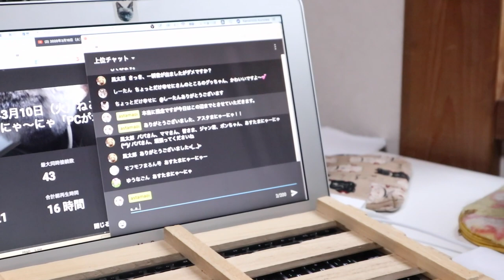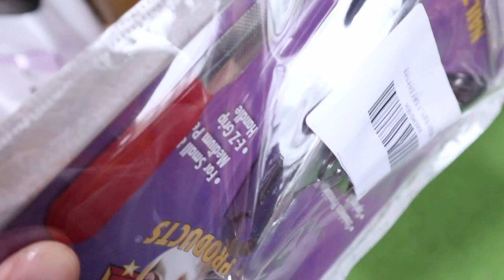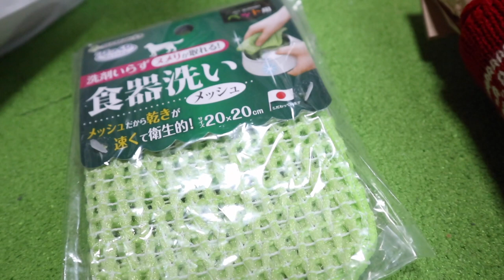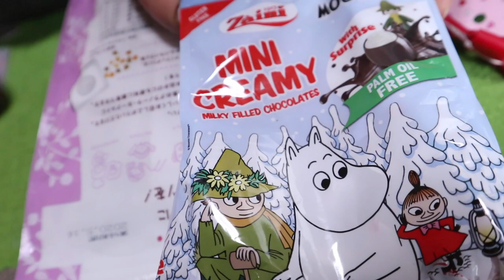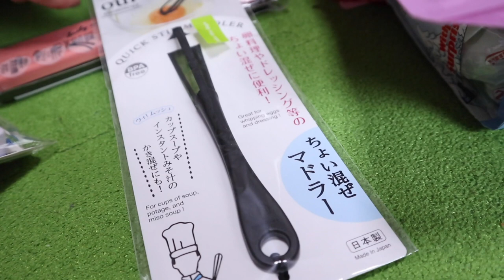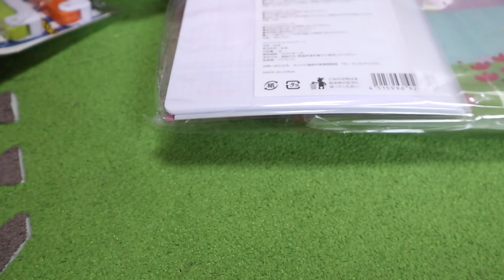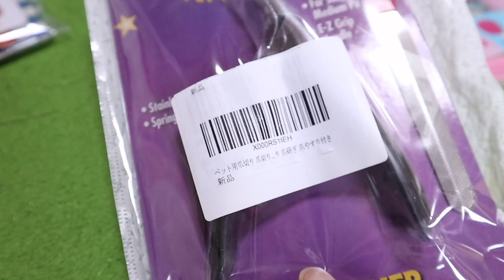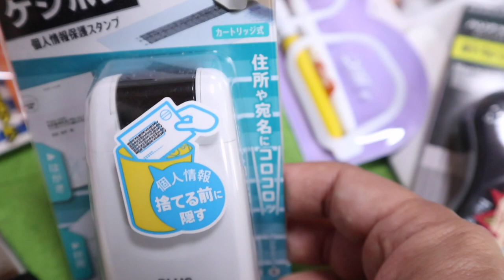MACが壊れて生配信も失敗でも嬉しいプレゼントが！【Jean & Pont 2054】2020/3/10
仕事で使っているメインマシンのiMAC 27inchが壊れて毎日昼１２時半からやっている生配信、「猫カフェあすたまにゃーにゃ」を臨時の環境でやってみましたが不具合があって失敗でした。
なかなか苦しい状況に陥ってしまいましたが、そんなときにまたプレゼントが届き思わず笑いがこみ上げました。
かわいいものを一所懸命選んで送ってくれた方に感謝です。
今現在巷も暗い話題柄毛ですが、テンションを上げていくことは大事ですね！

2020年ジャン＆ポンカレンダー
2020年キトンシッティングカレンダー（ラブ、シオン、アンズ、チャコ、カオリン）